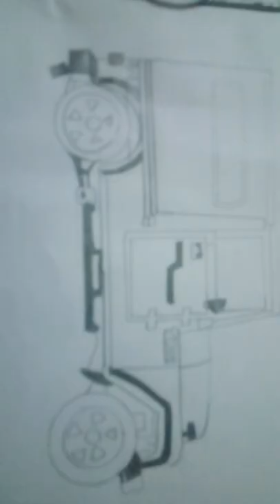Thar 4*4 offroad jeep drawing